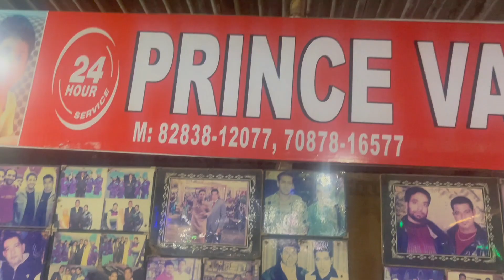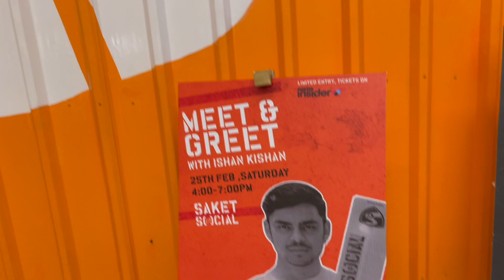Hui Tabiyat Kharab Aur Ghar Pe Koi Nahi Thha🤒😞 Girlfriend Took Care ❤️ Met An Indian Cricketer😍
Hi Guys,